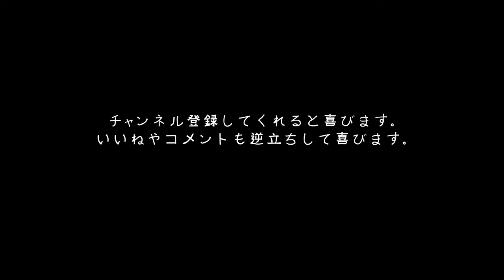【撮影時の舞台裏をお見せします】夕方の二子玉川河川敷を撮ったらエモすぎた。。Fujifilm X-T4 w/NisiBlackMist 1/8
夕方の河川敷ですごく感動したんだよおぉって話でもある。笑

僕のInstagramも概要欄の下にありますのでよければ覗いて行ってみてくださいね〜！

【僕が知っているポートレートテクニック全てお話しします】

【ポートレート初心者講座１】意識するだけで写真が上手くなる３つの事。

【ポートレート初心者講座2】真似をするだけですぐに上達するポートレート構図の作り方

【編集を学びたい方におすすめの動画】

【僕が作っているシネマティックな動画を見てみたい方】

Coming soon..

Masaki Ogawa
1994年日本生まれ海外育ち
某カメラ屋で働きカメラに触れ楽しさにハマり
現在はフリー関東中心に活動中

SNSもたくさん更新してますので覗いてみてください！